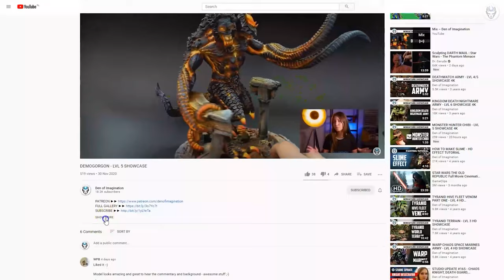INFINITY - LVL 4 MINIATURE SHOWCASE 4K